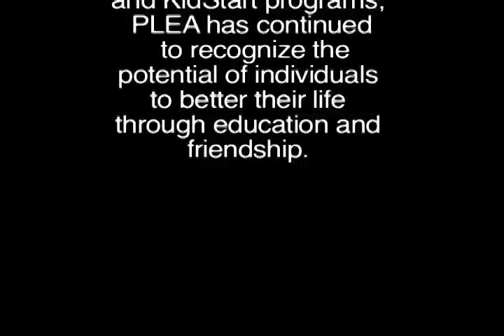PLEA Bernie Agg and Alasdair Gordon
produced by Paisley Y Smith about the contributions of an angel and a good man.  Alasdair Gordon and Bernie Agg